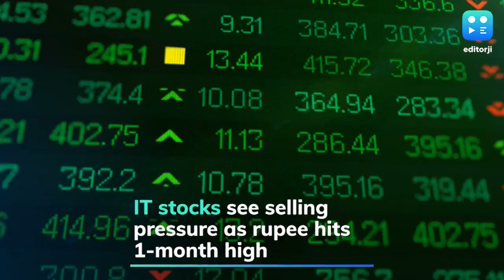IT stocks struggle as rupee hits one-month high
Shares of IT stocks struggled in trade as the rupee closed in on a one month-high against the US dollar. Key losers included Mindtree, TCS and Tech Mahindra. Analysts are also cautious on the space as  the recently-concluded September quarter saw large-cap IT services firms delivered a mixed performance.